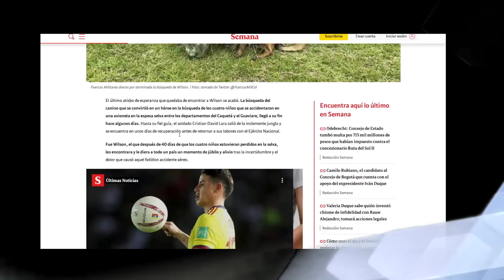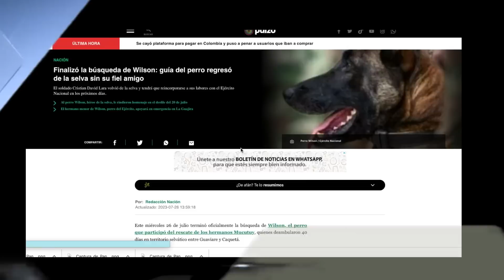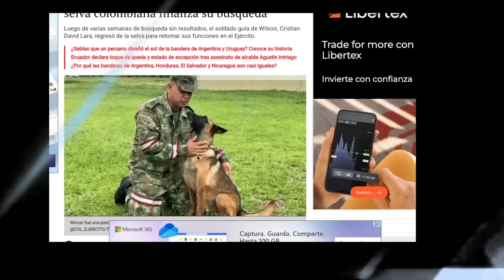Últimas noticias de Wilson , los medios informan noticia de no creer ,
Ultimas noticias de wilson , los medios lo confirman

Tras Dias de estar informando sobre la desaparición del soldado huilson ,de su búsqueda y del hallazgo de caninos similares a el , indagando nos encontramos con estos titulares que no son para nada satisfactorios y en donde  se afirma que ayer 26 de julio ceso la búsqueda del canino que despertó sentimientos encontrados en todos los rincones del planeta

Y es que titulares como estos hacen arrugar el corazón , así es plataformas. Como vanguardia , pulso o la revista semana publicaron en sus redes información de que lastimosamente hasta el dia de ayer se dio la búsqueda de huilson

Especificamente se lee
Búsqueda de perro Wilson no continuará, su guía regresó de la selva
Se acabó la esperanza de hallar a Wilson: el guía canino que ayudó a encontrar los hermanos Mucutuy regresó de la selva
O finalizo la búsqueda de huilson